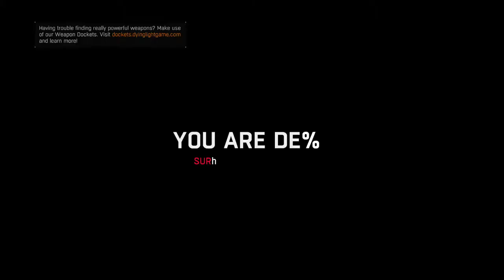Dying Light climbing tutorial